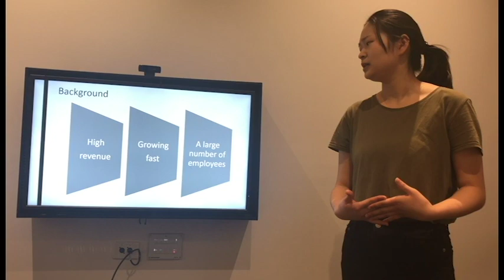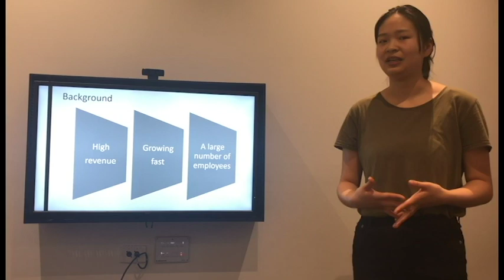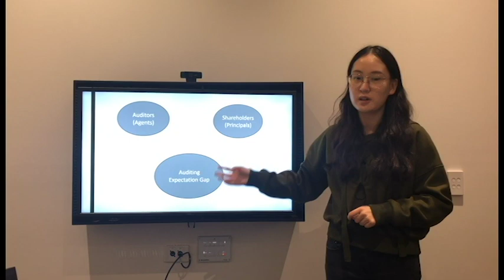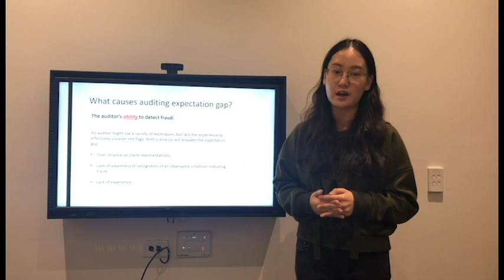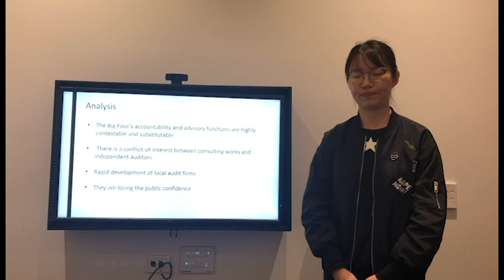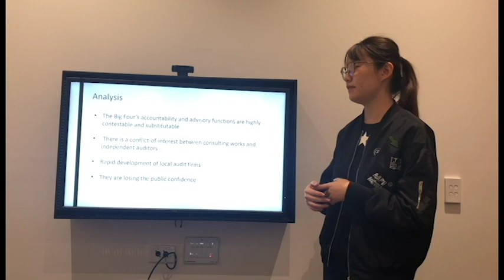ACFI3001 Video Presentation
Xiaolin Ma      c3278538
Haili Liu           c3287693
Mengran Wei  c3278522